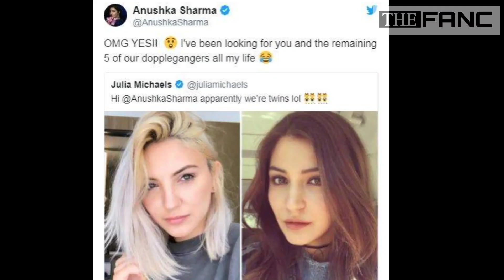Top 10 Duplicate of Bollywood Actors - Aishwarya, Katrina, Deepika Duplicate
Imagine how would your doppelganger be!  Well, everyone of us has a twin across the globe and we so wish we could meet him/her at least once in life. For some, this might just be a myth, but with proofs surfacing over the internet, people are believing it to be the reality.
Nowadays, we come across headlines where doppelgangers of celebrities are highlighted. No doubt, we are surprised by looking at those pictures, but at the end, we need to believe that it’s the truth.

Here we are with 10 Bollywood actress look alike photographs; you are surely going to enjoy this list.

Katrina Kaif Duplicate,
Alia Bhatt Duplicate,
Karishama Kapoor Duplicate,
Diya Mirza Duplicate,
Deepika Padukone Duplicate,
Priyanka chopra Duplicate,
Parineeti Chopra Duplicate,
Sonakshi Sinha Duplicate,
Aishwarya Rai Duplicate,
Anushka Sharma Duplicate,